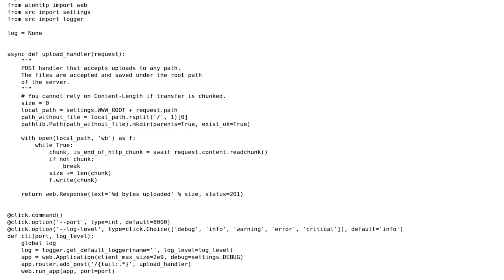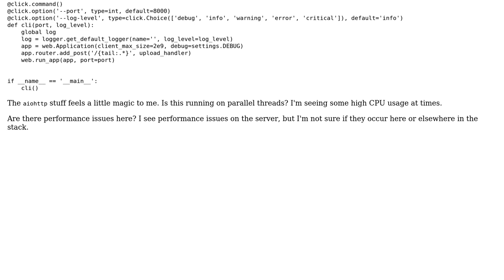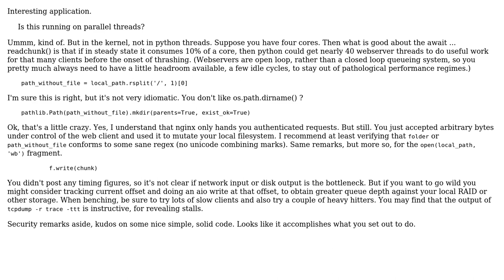Code Review: Asynchronous file upload to disk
With thanks & praise to God, and with thanks to the many people who have made this project possible! | Content (except music & images) licensed under CC BY-SA | Music | Images & others | With thanks to user J_H user bcattle user 200_success and the Stack Exchange Network Trademarks are property of their respective owners. You are responsible for your own actions.